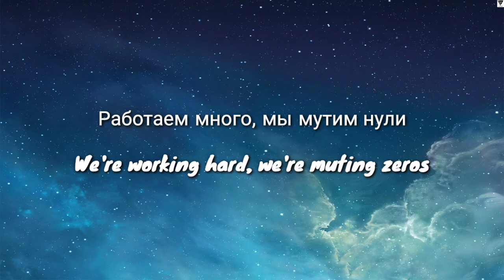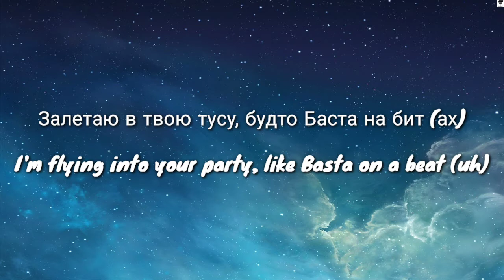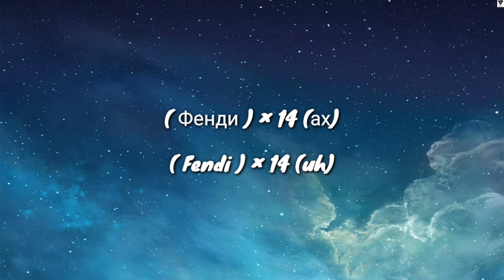Fendi (Фенди)(English Lyric Translation) - Rakhim